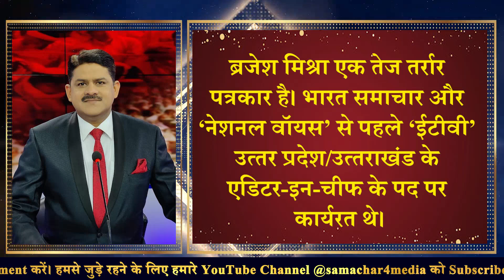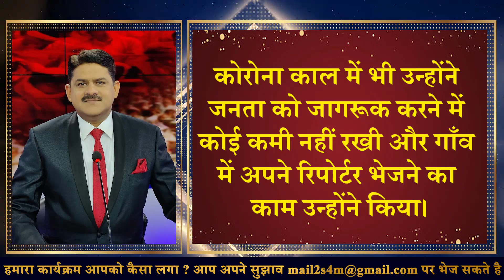उपलब्धि : ब्रजेश मिश्रा को ‘पं.कमलापति त्रिपाठी राष्ट्रीय पत्रकारिता सम्मान‘ से अलंकृत किया गया।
वरिष्ठ पत्रकार और ‘भारत समाचार’ के एडिटर-इन-चीफ ब्रजेश मिश्रा के नाम एक और उपलब्धि जुड़ गई है। दरअसल, ब्रजेश मिश्रा को ‘पं.कमलापति त्रिपाठी राष्ट्रीय पत्रकारिता सम्मान‘ से अलंकृत किया गया है।